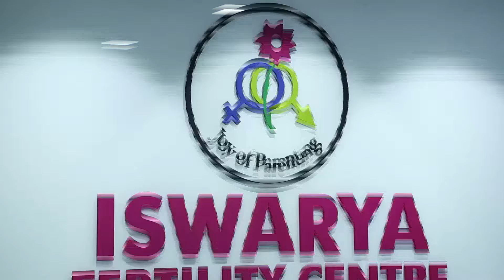IVF இயற்கையா ? செயற்கையா ?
Dr Arun Muthuvel, IVF Super Specialist @ Iswarya Fertility Centre, Chennai, India.

குழந்தையின்மை சிகிச்சைகளில் மிக முக்கியமான ஒரு சிகிச்சை தான் இந்த IVF.

கருத்தரிப்பு சிறப்பு மருத்துவர் , டாக்டர் அருண் முத்துவேல் - ஐஸ்வர்யா கருத்தரித்தல் மையம்.

இயற்கையான முறையில் ஆணும் பெண்ணும் இணைந்து குழந்தை பெறும் சூழல் இல்லாத நிலையில் சோதனைக் குழாய் மூலம் குழந்தை பெற்றுக்கொள்ளும் ஐ.வி.எஃப். சிகிச்சை நடைமுறைப்படுத்தப் படுகிறது.

Dr Arun Muthuvel practises at Iswarya Fertility Centre , Chennai.